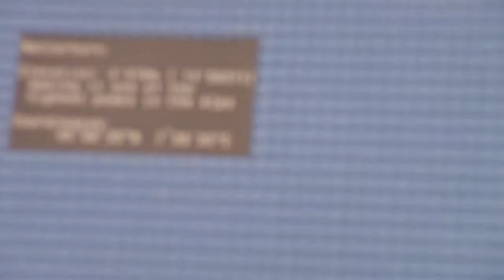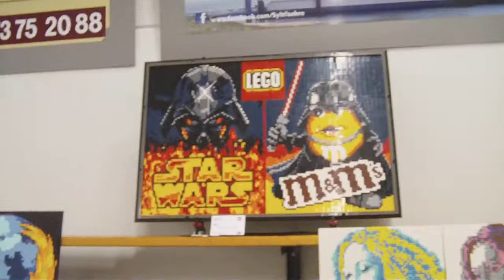LFW2014DK - Hall 1, Wall